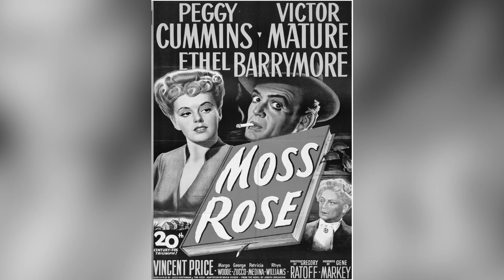Why Peggy Cummins’ Talent was Never Really Explored Fully by Hollywood?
Music wanted!!